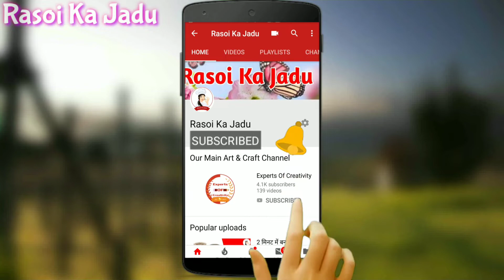बिहारी स्टाइल महुआ की पूरी बनाने का जबरदस्त तरीका | Soft Fluffy Poori | Bihari Style Mahua ki Poori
Hello Friends ,😘 Welcome To My New Channel  RASOI KA JADU.

Aaj hum aapko Bihari Style Mahua Ki Poori ki Recipe Banana Sikhayenge.

Jo Bahut Swadisht Aur Healthy hota hai

Sath hi bahut aasani se aur bahut jaldi ban jata hai aur bahut tasty lagta hai.

Agar Aapko Hamari Yeh Recipe Pasand Aaye To Is Video Ko Like Kare 👍👍👍👍

Aur Is Video Ko Jyada se Jyada Share Karen 📲📲📲📲📲

Taki Aapko Hamari latest jald hi milti rahe .☺️☺️☺️☺️☺️☺️☺️☺️☺️☺️☺️